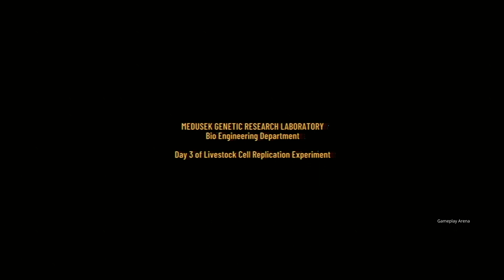Demon Spore - PC Gameplay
Blast your way out of tentacle hell as a failed lab experiment gives birth to a rapidly growing viral horror in this intense action rogue-lite inspired by 80s Monster movies. Use the lab to your advantage and improvise an escape plan before this constantly evolving life form spreads out of control.

Demon Spore Demo Game